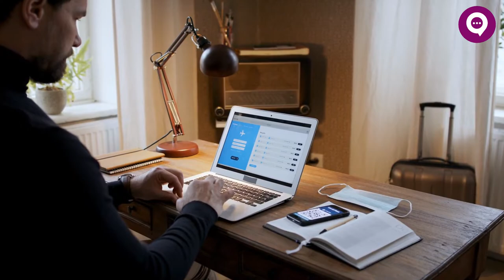Trailer Truck Transport Booking, Full Truck load Online Services, Instant Freight Rates Calculator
How to calculate transportation cost per km in india video
how to check truck transportation cost in india

Truck transport cost per km India
Transport costs & freight cost calculation on the spot live freight and truck, Lorry, Eicher transport booking.

Transport Rate Per Ton Per KM in India, Truck Tranportation services, Logistics Services, Cargo Tranport, HAT, ODC, OWC, Part Load, FTL, 40 Feet Trailer, Truck, LPT, Eicher, Lorry Online Truck Tranport Booking, Everyhting in one place at SueeAlly.

Team SueeAlly provides Instant Freight Quote for comaparasion and instant truck booking at discounted price.
1. Easy and Quick Booking process
2. Transparent Affordable Pricing
3. Refund 100 % on simple Cancelation.
4. Instant Freight

SueeAlly Private Limited India’s Leading Online Transport Booking Company
 SueeAlly Private Limited is government recognized Certificate No - DIPP93409 by the Department for Promotion of Industry and Internal Trade (DPIIT). SueeAlly is working in Transportation Industry and Freight & Logistics Services sector in PAN India.

• 0% Cancelation charges on before vehicles placement/loading date.
• GST 5% RCM Basis which will be paid by customer directly to concern authority.
• Insurance in Consignor or Consignee scope.
• Octroi, and other taxes - If any, shall be on customer account.
• Loading and Unloading, Gate Entry, Weighment in customer scope
• Free Period – 24 Hours at Loading Point 24 Hours at Unloading Point.
• Detention Charges: - After free period Detention charges INR 1,000 /- for every 12 Hrs.
• ODC: If any ODC then 8.6% of transport charges for one side plus RTO Charges as per actual Original RTO receipt.
• Overweight: We are not encouraging for overweight, If any then charges as pro rate basis applicable.

Online Transport Booking for Full Load Movement

 SueeAlly is a trucking company that offers online transport booking for trailers, Taurus Truck, LPT vehicles for full load movement. SueeAlly works with reliable truck drivers who have years of experience transporting goods. With SueeAlly, you can book a transport vehicle as you need it, without having to worry. You can cancel or modify your booking on before truck placement date, without penalty. Book today and start transporting with SueeAlly Private limited! it's easy to get the truck you need. SueeAlly is the perfect solution!

 We offer a wide range of services including online truck, Trailer, LPT Lorry booking from anywhere to anywhere. We are dedicated to providing our customers with quality service at a fair price. We believe that our customers are our most important asset and we will do whatever possible we can to ensure their satisfaction. If you have any questions or problems, our customer service team is always happy to help.

SueeAlly is the perfect way to book a truck for your next cargo. It's easy to use and you can get a great deal on a truck booking. SueeAlly Private Limited is the perfect online truck booking system for businesses of all sizes.